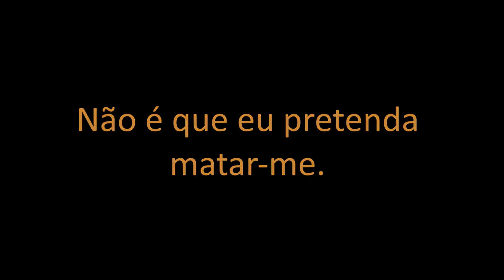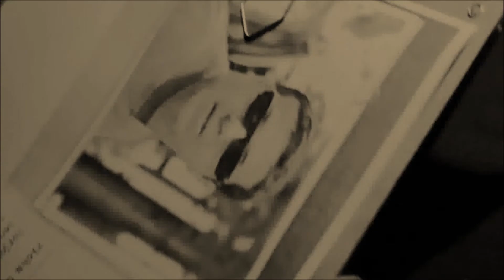Depressão - Uma história de superação (Richard Simonetti)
Depressão - Uma história de superação

Richard Simonetti

-Não é que eu pretenda matar-me. Quero apenas desaparecer! Sumir! Livrar-me desta horrível sensação de vazio, de inutilidade da existência... Assim define o personagem central deste romance a natureza do seu mal, que lhe tira a graça de viver e o leva a cogitar do suicídio. Ao longo destas páginas, em episódios esclarecedores e emocionantes, o leitor acompanhará seu ingente esforço em favor da recuperação. E mais: em linguagem clara e objetiva o autor oferece uma visão ampla das origens desse terrível mal à luz da Doutrina Espírita, com os subsídios para superá-lo ou evitar que ele nos surpreenda na jornada humana.